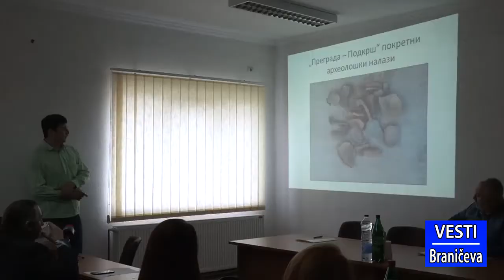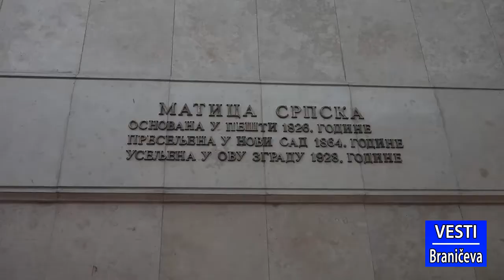Vesti 12.4.2017. (RTV Braničevo)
U vestima pogledajte sledeće priloge:
- U velikoj sali skupštine opštine Petrovac na Mlavi održano je predavanje na temu Agrarna politika i subvencija u poljoprivredi
- Uoči nekih praznika cene nekih namirnica vrtoglavo skaču
- Okrugli sto na temu "Arheološko nasleđe Homolja" održan je u Žagubici
- Opštini Žagubica je pripala nagrada za najbolju lokalnu samoupravu
- Održana je okružna smotra recitatora